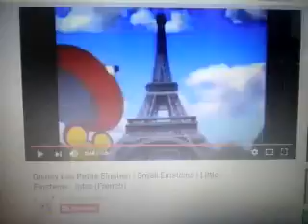Disney's Little Einsteins Theme Multilanguage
Czech, Japanese, English, Spanish, Brazil, German, French, Italian,